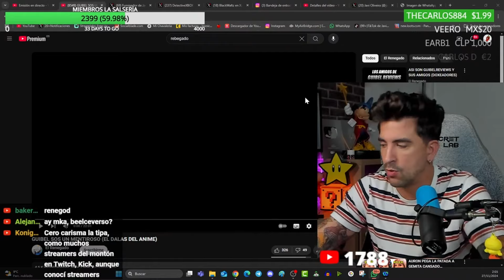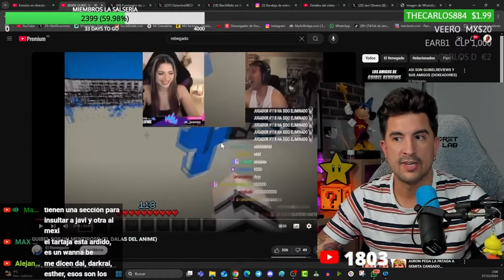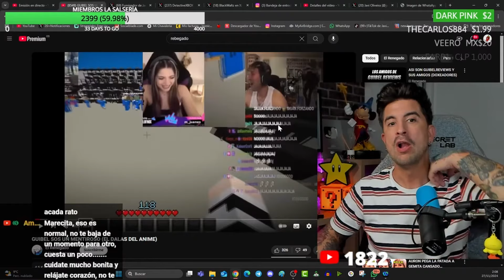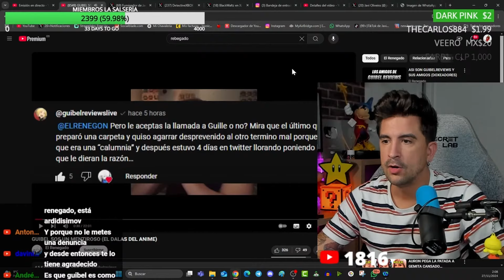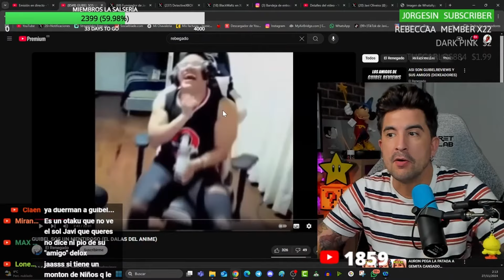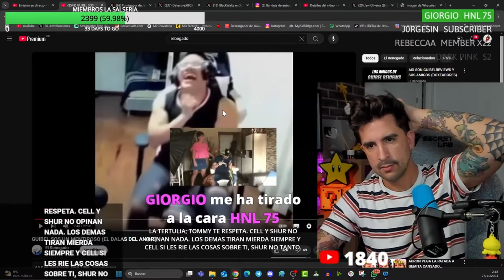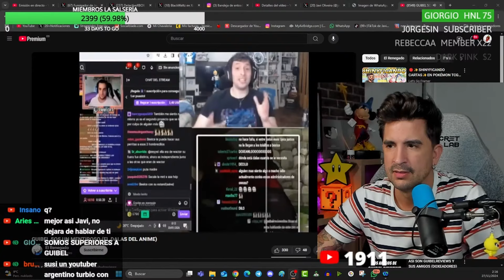REACCIÓN DE RENEGADO PAPEANDO A GUIBEL